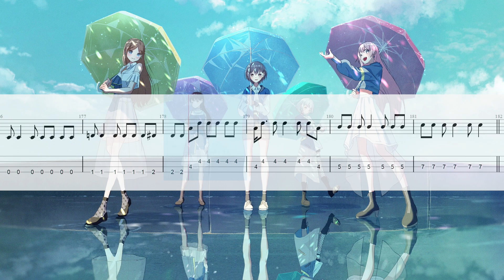【Bass Tab】焚音打 Tanebi / MyGO!!!!! / BanG Dream!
◆Tuning 調音
【Standard】G D A E

動畫單曲壱雫空裡的焚音打!
這首曲子裡加入了成員的名字，不知為何我最能聽清楚的名字也是soyo哈哈
節奏很固定，主要是立希在瘋狂輸出，貝斯跟著就好啦
最喜歡的段落則是結尾的英文大合唱的部分!
歡迎留言告訴我你喜歡這首貝斯的哪裡~

頻道開啟100天更新! 每天晚上21:00固定更新!